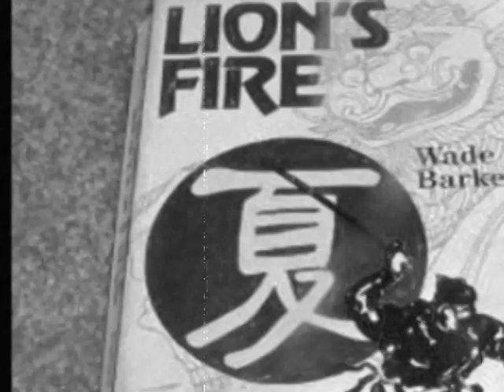Lions Made in Detroit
Diddnt make it but found it.. pretty sweet!